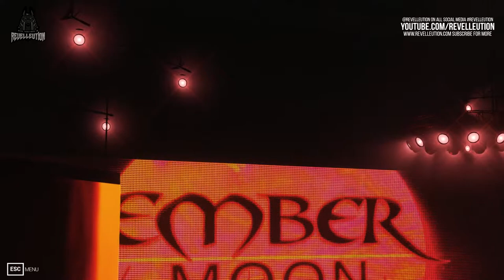NXT: Shotzi Blackheart Vs Ember Moon